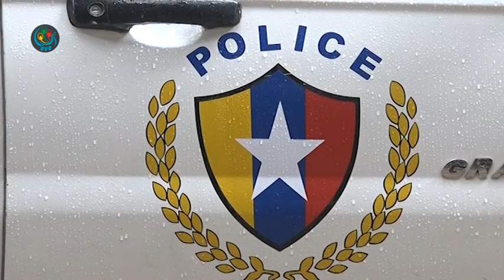DVB - တရားခံျဖစ္ေအာင္ လုပ္ၾကံခံရဟု ေဇယ်ာျဖိဳး ထြက္ဆုိ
DVB TV -
ဦးကိုနီကိုသတ္ခိုင္းတဲ့ တရားခံကိုဖမ္းဆီးႏိုင္ျခင္းမရွိလို႔ သူ႕ကို စနစ္တစ္က်လုပ္ႀကံၿပီး တရားခံျဖစ္ေအာင္

ဖန္တီးလိုက္တာလို႔ ေဇယ်ာၿဖိဳးကထြက္ဆိုခဲ့ပါတယ္။ ဒီသတင္းကိုေအာင္သူေပးပို႔ထားပါတယ္။